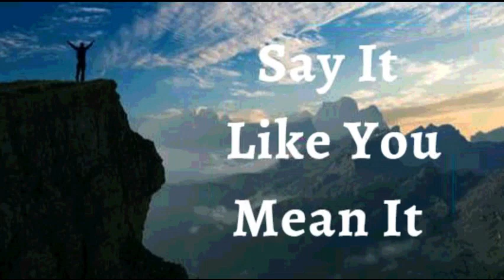7th July 2023 Say it Like you Mean it (Audio in Goan Konkani)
7TH JULY 2023

BHAVARTHACHI PORGOTNIM

Hanv porgott korta ki Deva lagim mhojea jivitak vodlim ievzonn asa. To mhojim pavla nitt choloita. Zaitem pavtim mhaka somzona he koxem zata tem, hanv zana mhoji poristiti Devak ozapachim gozal noi. Dev sogllem kam bariksanin korta mhojea borepona khatir. Tachea tharailelia vellacher, Sogllem sarkem zata. Hi mhojim porgothni.

Hanv Krist Jezun ek novi Rochna. Mhojea Jivitantlem sogllench deiviken bizlam; Bapaicho voibhov hanv uktaitam. Sasnanchem Jivit mog, bolaiki, shanti, anond, promanik ani dadosponn mhoje dispotte faide; atam soglle mhojem oxem Jahir kortam Amen

HANV SHOKTIVONT ASA ( Ef 6:10)
HANV BORE BOLAIKEN ASA (1Ped 2:24)
HANV AXIRVADAN BHORLA (Ef 1:3)
HANV GIREST ZAUN ASA (2 Cor 8:9)
HANV BOLIXTT ASA (Iz 42:29)
HANV DEVACHE KURPEN MAKHLOLO ASA (1Ju 22 :20)
MHAKA SUTKA FAVO ZALEA (Ju 8:36)
HANV KALLA KALLAR UTOM BHORPUR FOLL DITAM (St 92:13)
ZANTTEA PIRAIER PASSUN HANV JIVALL ANI TEZVONT ASA (St 92:14)